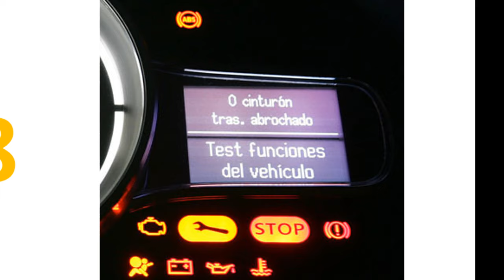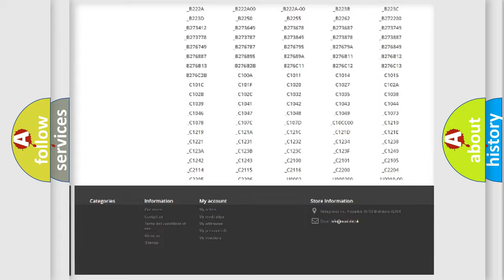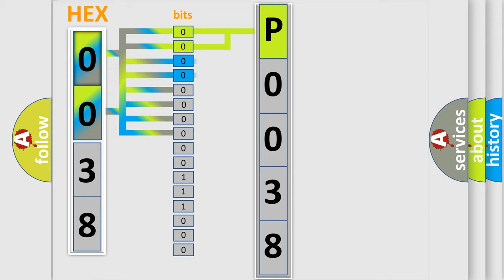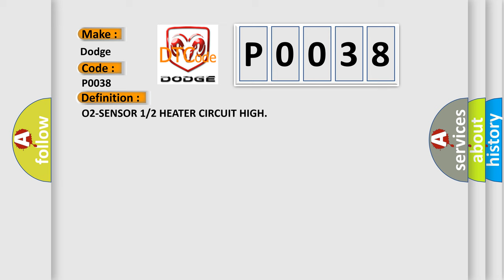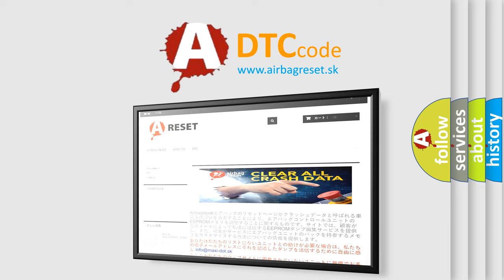DTC Dodge P0038 Short Explanation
Contents:
0:21 Basic DTC analysis according to OBD2 protocol standard.
1:48 Insight into programming
2:58 A diagnostically understandable description of the Diagnostic Trouble Code
3:05 Basic error definition

Make:
Dodge
Code:
P0038
Definition:
O2-SENSOR 1 or 2 HEATER CIRCUIT HIGH
Description:
The primary objective of the Oxygen (O2) Sensor Heater Control is to attain the fastest possible temperature rise, and to control the steady state temperature of the O2 Sensor. A Positive Temperature Coefficient (PTC) element inside the O2 Sensor heats up as current passes through it. This allows the system to enter Closed Loop quickly and meet the OBD II requirements for continuous monitoring and to deliver accurate readings. This is accomplished by the Powertrain Control Module (PCM) sending a Pulse Width Modulated (PWM) current to the O2 Sensors heater element. The PWM duty cycle is calculated, in response to the temperature measurements. The PCM uses the collected information to continually adjust the PWM to achieve a desired steady state temperature target.
Cause:
O2 SENSOR 1 or 2 HEATER CONTROL CIRCUIT OPEN or HIGH RESISTANCEO2 SENSOR 1 or 2 HEATER GROUND CIRCUIT OPEN or HIGH RESISTANCEO2 SENSOR 1 or 2 HEATER CONTROL CIRCUIT SHORTED TO VOLTAGEO2 SENSOR 1 or 2POWERTRAIN CONTROL MODULE (PCM)